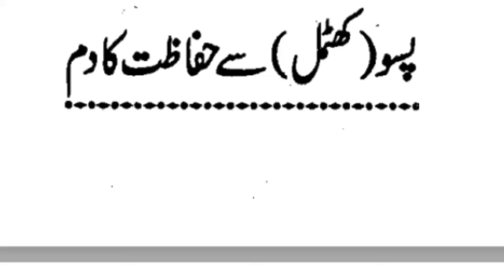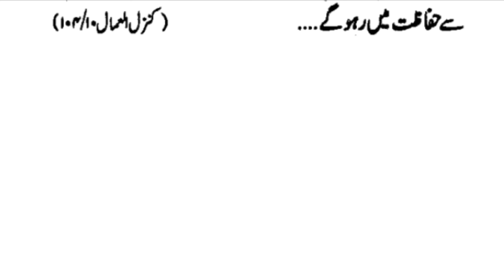khatmal ko bhagane ka wazifa//pissu ko khatam karne ka wazifa// khatmal ko khatam karne ki dua //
khatmal ko bhagane ka wazifa// pissu ko khatam kare ka wazifa//khatmal ko khatam karne ki dua //
Assla-o-Alakum.
i am here this new video.this video is about to khatmal .
wazifa pur asar ho ga jab ap pure yaqeen k sath karien ge. agr ap k ghar pissu ya khatmal hein to ap is wazifa ko kar k in se nijat hasil kar sakte hein . ap hamare channel pr mukhtalif masail k mutalaq videos dekh sakte hein .aour apni problems ko slove kar sakte hein .shukria .
khatmal ko khatam# karne ka wazifa#